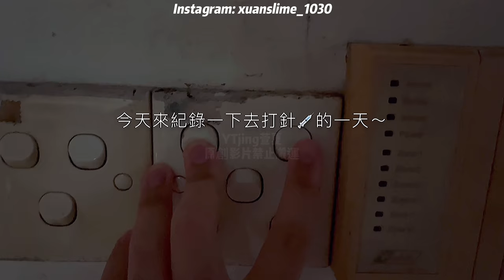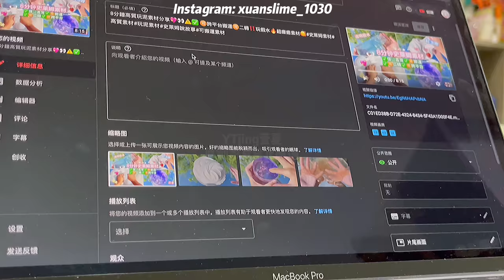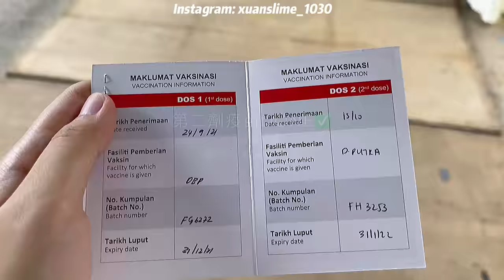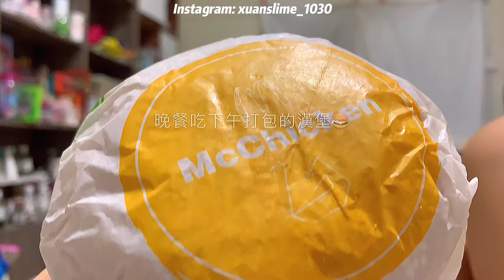❤️紀錄打針的一天💉久違VLOG👀‼️在家整理史萊姆🥰🔥🤩打遊戲上分日常🎮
我的影片不是素材！不能搬運❌
萱夏的个人帳號如下⬇️
萱夏的IG：xuanslime_1030
私人IG：de._.1030
Shopee（馬來西亞版本）：J.X.Slime
快手：ʚ欸是‎・ࡇ・萱夏ɞ
小紅書：耶萱夏在这呢
只有小紅書 快手 Youtube ins 其他的都不是我‼️
希望大家喜歡今天的影片～
萱夏是哪裡人❓
馬來西亞🇲🇾
幾時會販賣史萊姆🥰
12🈷️
大家理智評論 善良一點❤️😚
有任何疑問可以詢問我的IG～